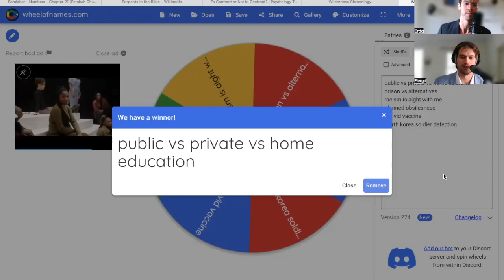Let’s Talk About Education- Muzzle Tough Takes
This video is about Public VS. Private VS. Home Education